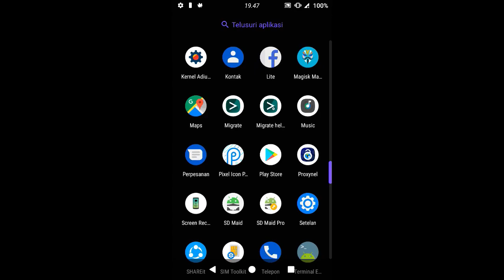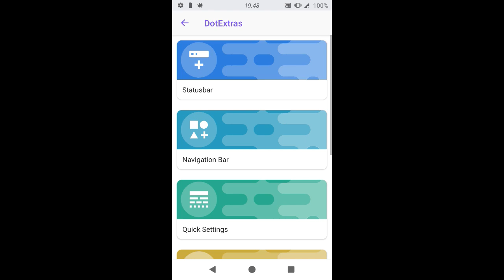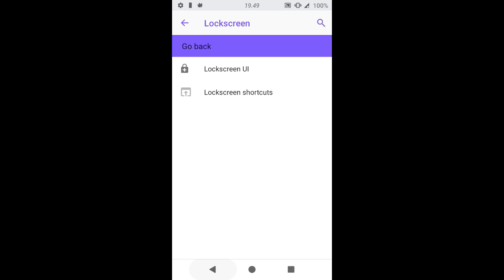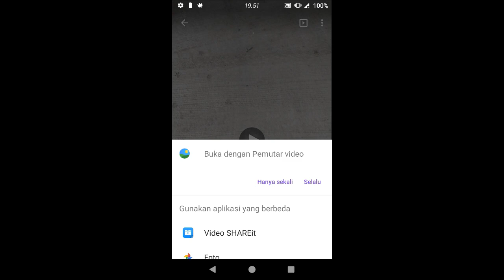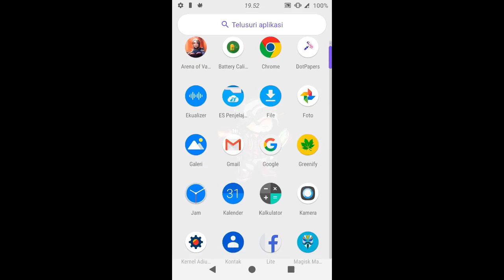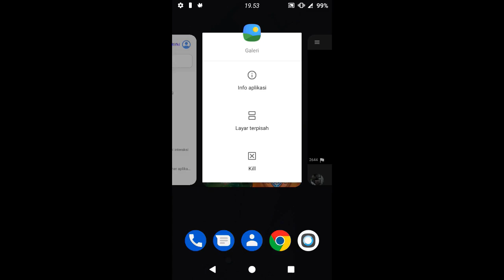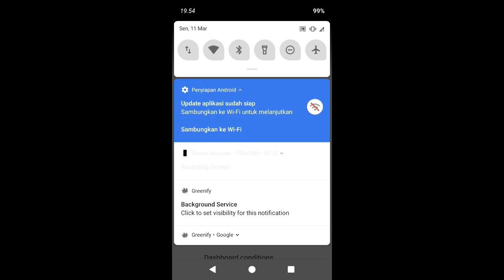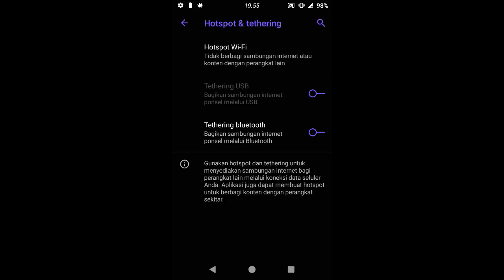Review Rom DOT OS Pie Gsi Redmi 3/pro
di video kali ini saya review rom DOT-OS pie gsi redmi 3/pro apa saja kekurangan dan kelebihan rom ini ? agan bisa lihat video saya ini.

untuk cara installnya ??? next video.